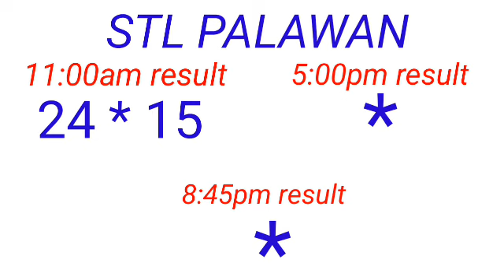STL - PALAWAN,CAMNORTE January 6, 2023 1ST DRAW RESULT